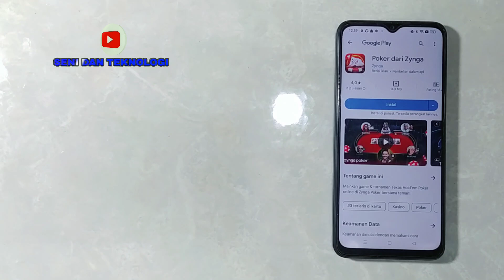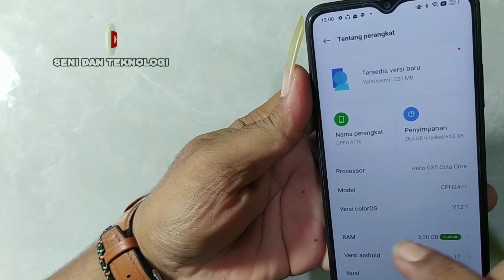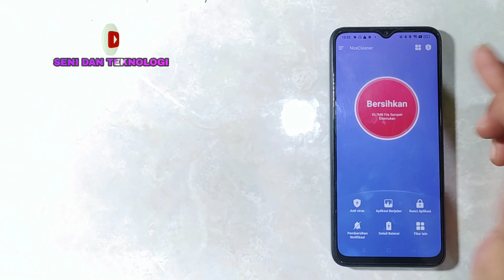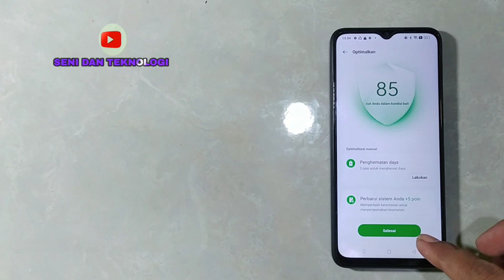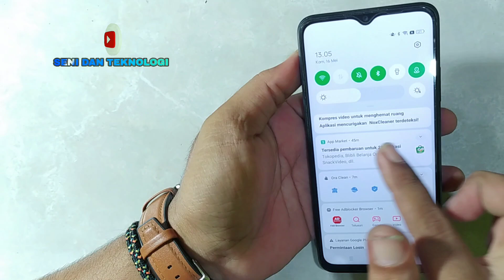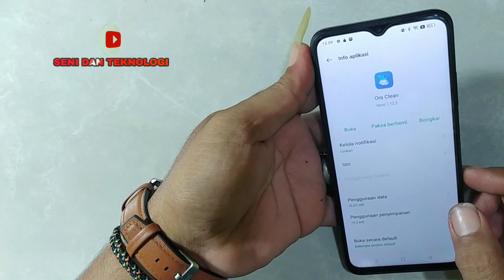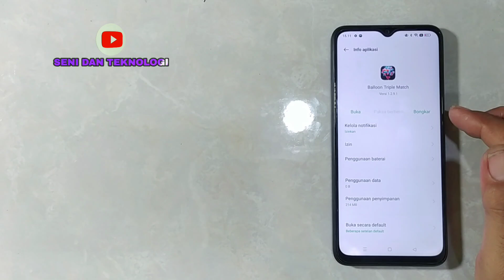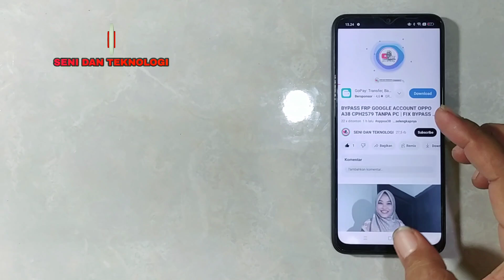IKLAN OPPO A17K || CARA MENGHILANGKAN IKLAN DI HP OPPO A17K || HOW TO DISABLE ADS OPPO A17K